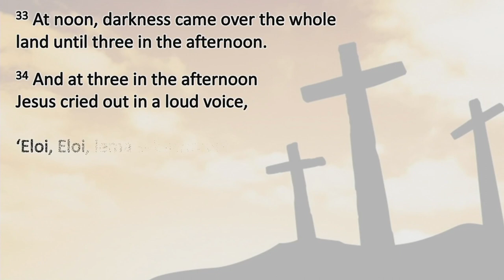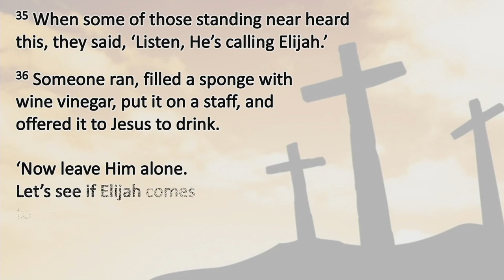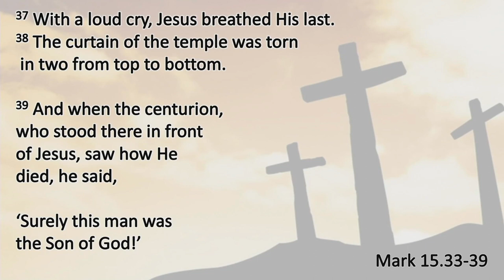Wednesday ReLaunch, 27 March 2024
Jesus changes everything
Mark 15:33-39